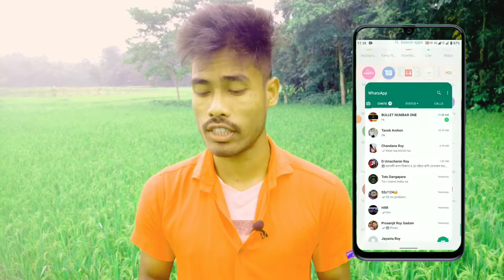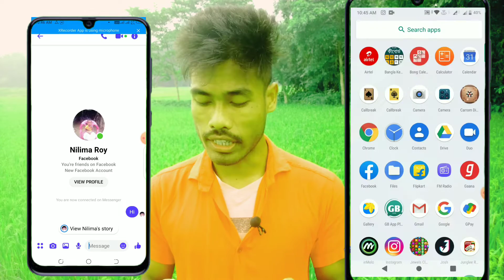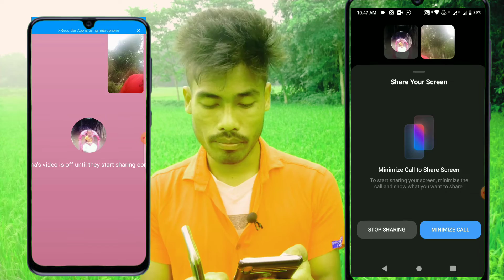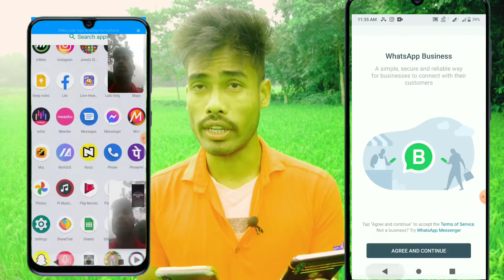প্রেমিকার ফোনের সব কিছু হ্যাক করে নিজের ফোনে দেখুন || দূর থেকে প্রিয়জনের ফোনের স্কিন দেখুন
দূর থেকে প্রিয়জনের ফোনের স্কিন নিয়ে আসুন নিজের ফোনে

Saport help line 👇 Contact

অন্যের মোবাইলের সব কিছু নিজের ফোনে দেখুন,অন্যের ফোন কল নিয়ে আসুন নিজের ফোনে,অন্যের ফোনের কল লিস্ট নিজের মোবাইলে নিয়ে আসুন,অন্যের মোবাইলের স্ক্রিন দেখুন নিজের মোবাইলে,অন্যের ফোনের কল রেকর্ড নিজের ফোনে শোনার উপায়,অন্যের ফোনের কথা নিজের ফোনে শোনার উপায়,অন্যের ফোনের কল রেকর্ড করুন নিজের ফোনে,প্রেমিকার ফোনের সব কিছু হ্যাক করে নিজের ফোনে দেখুন,অন্যের ফোনের এসএমএস নিজের ফোনে,অন্যের ফোনের screen নিজের ফোনে দেখুন,অন্যের ফোনের এসএমএস নিজের ফোনে দেখার উপায়